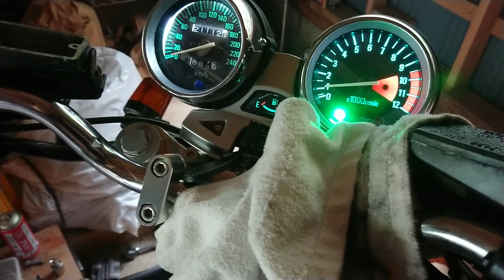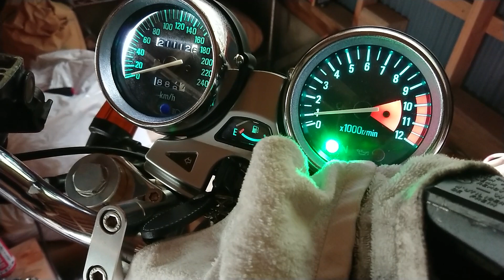カワサキ ゼファー1100 音 チタンマフラーZEPHYR1100 kawasaki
カワサキゼファーの1100のバイク
ワイバーン　チタンマフラー
ノーマルキャブレター
エアクリーナーｋ＆N